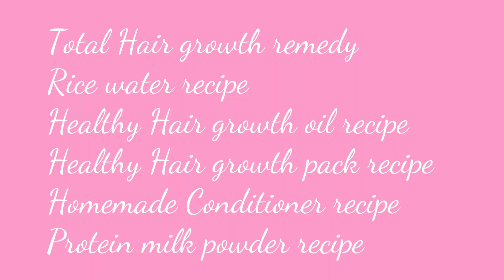Total Hair growth remedy recipes by Suguna Rao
How to make Ayurvedic oil, Pack, Conditioner, Protein powder,Rice water